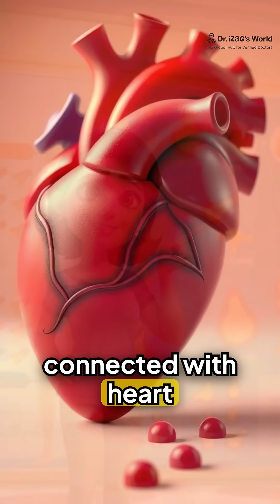Pimples: What They Reveal About Your Health.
Did you know your pimples might be telling you more than just a skin problem? 🤔
From hormonal imbalances to digestive health, acne often reflects what’s happening inside your body. In this video, we decode different types of pimples and what they could reveal about your overall health. 🩺✨